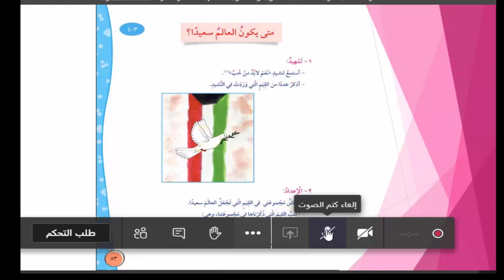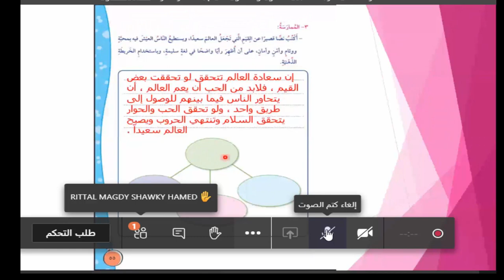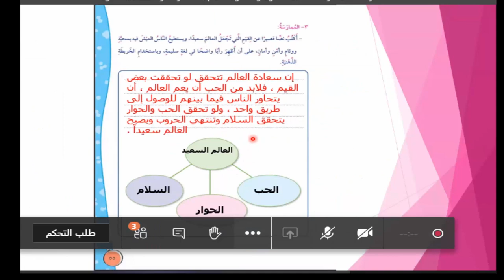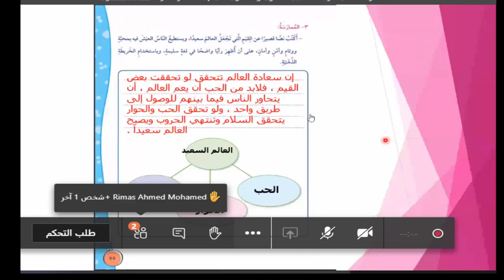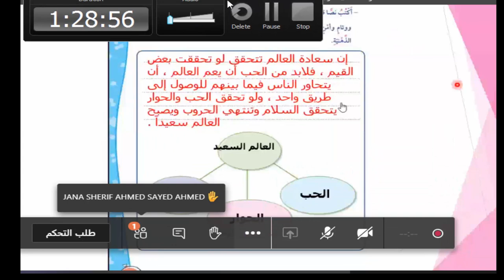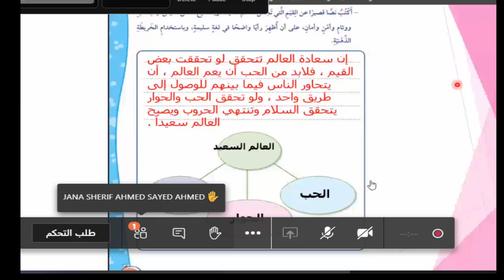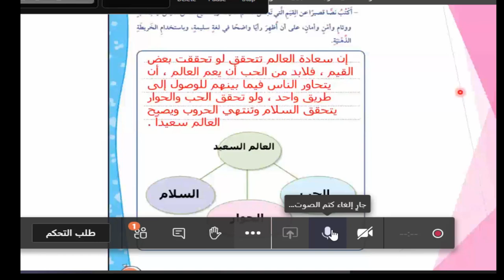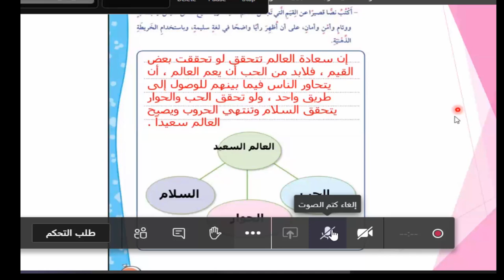لغة عربية الخريطة الذهنية الخميس 3 9